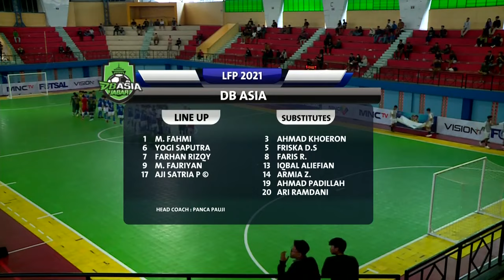Laga Sengit DB Asia Lawan Vamos FC Berakhir Seri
"DB Asia dan Vamos FC berbagi skor 3-3. Hasil itu tercipta dalam lanjutan Liga Futsal Pro 2021. Ini merupakan pertandingan dalam Seri Surabaya.

Bermain di GOR Unesa, Sabtu (6/8/2022), DB Asia dan Vamos bermain dengan skor 3-3. Hasil yang sama-sama adil buat kedua tim.

Vamos berlari kencang terlebih dahulu, ketika pada 15 menit pertama unggul 2-0. Gol diborong Ardian Kaspari masing-masing pada menit ke-14 dan 15.

Namun setelah itu DB Asia yang dominan. Mereka mampu mengejar bahkan membalikkan keadaan.

Berturut-turut DB Asia mencetak tiga gol. Masing-masing melalui Ahmad Padillah pada menit ke-24 dan 32. Kemudian sebelumnya diselingi gol Iqbal Aliefian pada menit ke-30.

Vamos berhasil terhindar dari kekalahan, setelah Obay Hasan Sobandi mampu menyamakan skor. Ia mencetak gol pada menit ke-39.

Hasil imbang ini tidak mengubah posisi kedua tim. Sama-sama masih ada di papan tengah klasemen sementara Liga Futsal Pro 2021."